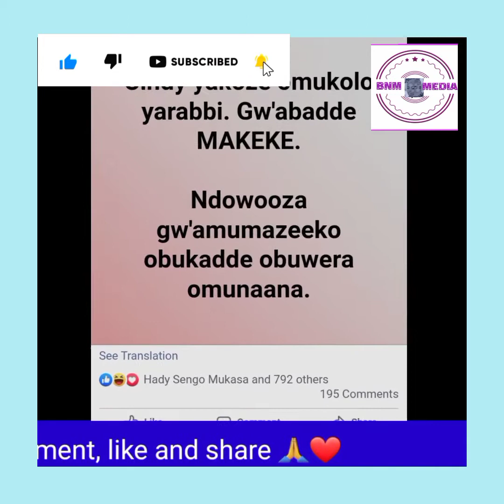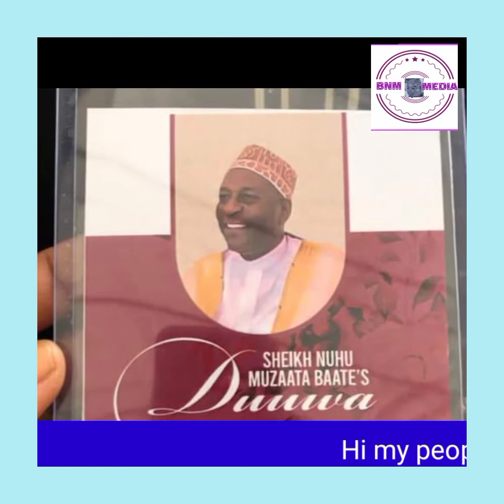Bitabuse🤔🤭!! Omuyimbi Chance Nalubega yazala mu pastor yiga omwana. Atwalibwa ku musaayi